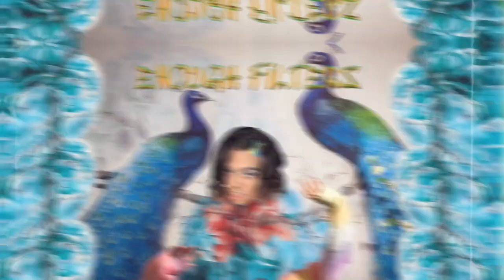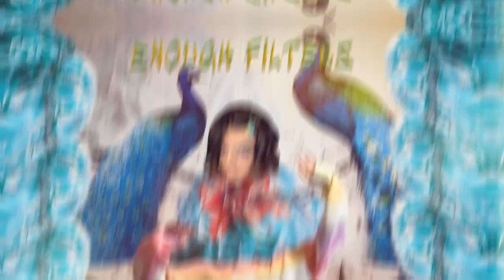Hugo Valentin Jr - ENOUGH FILTERS {Official Audio}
ENOUGH FILTERS, a track that’s a part of “DETACHMENT” the EP

Hugo Valentin Jr - ENOUGH FILTERS

Writer, producer, & illustrator: Hugo Valentin Jr
Cowriter: Natasha Marie Perez-Rodriguez
Guitarist: Charles Chacon
Hugo Jr’s socials: